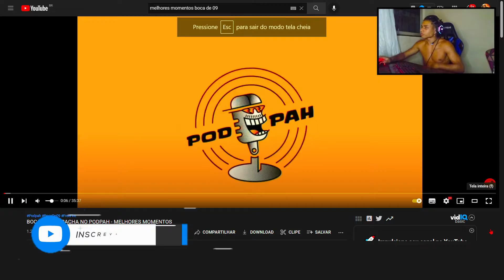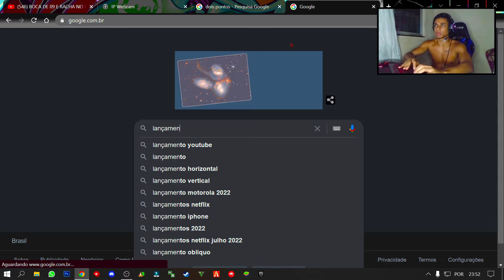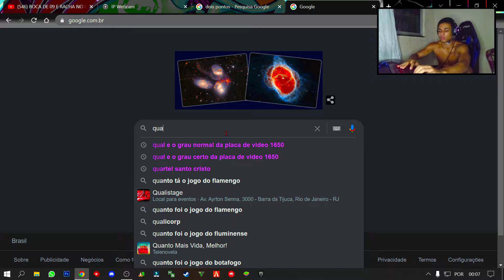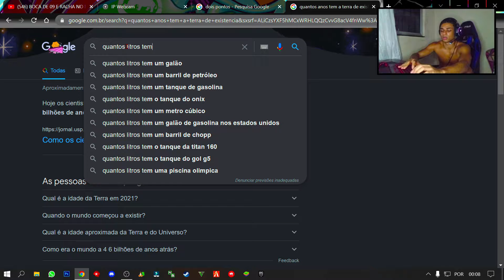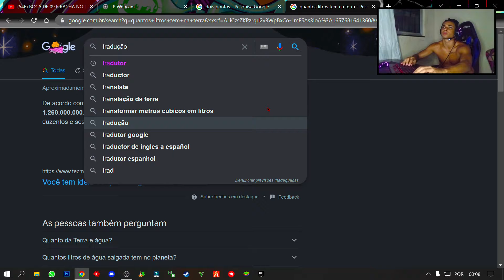BOCA DE 09 E MUITO TALARICO KKKKSKK, QUEM DIVIDI MULTIPLICAKKKK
ESPERO QUE GOSTEM FIZ COM MUITO AMOR ❤️

📌Compartilha

O Q VCS QUEREM NO PRÓXIMO VÍDEO ?

🙏FÉ EM DEUS QUE TUDO É POSSIVEL🙏